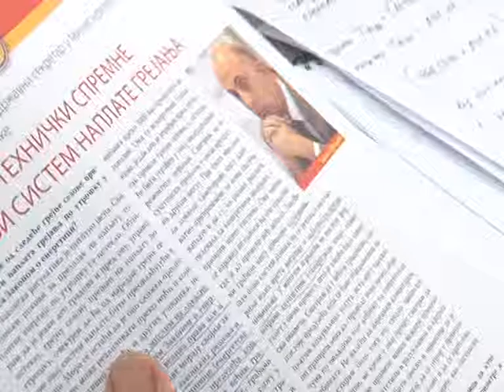18 09 SKUPSTINA GM